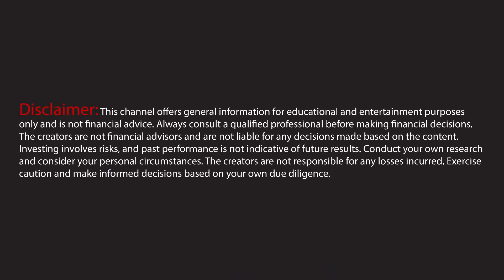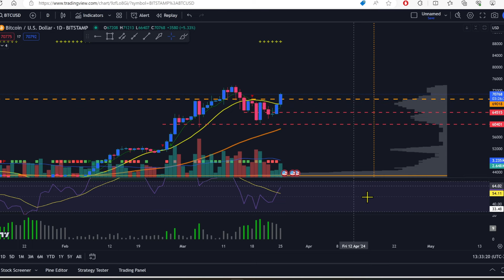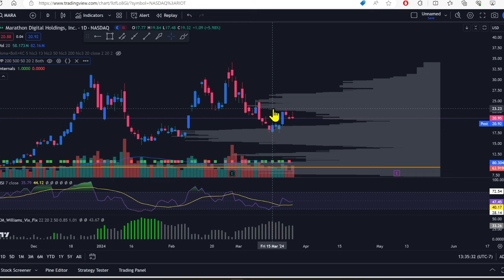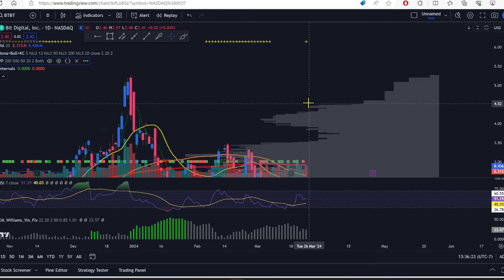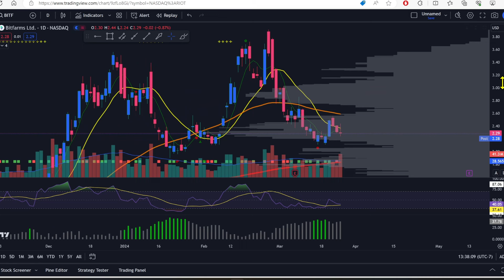CLSK, MSTR, RIOT BLAST OFF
Another crazy day in BTC Miners. Let's review the insanity on the charts!

Need a platform to trade? I use Webull for some swing trading and I use the app daily to monitor my watchlist as well as do research with the Sage Tracker.

New users receive 20 fractional shares for deposits of $500 or greater thru 03/31/24.

Timestamp:
0:00 Intro
0:20 CLSK
2:40 RIOT
5:55 BTC
7:50 MSTR
8:57 MARA
9:40 BTBT
10:30 BITF
12:00 Outro